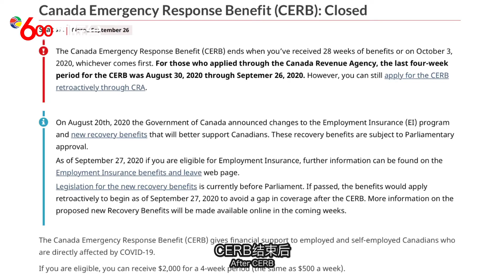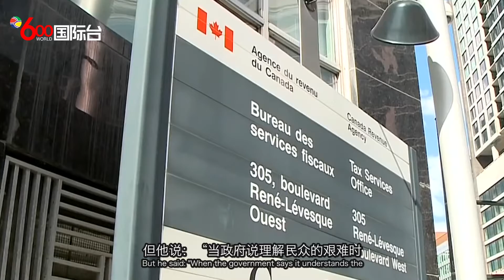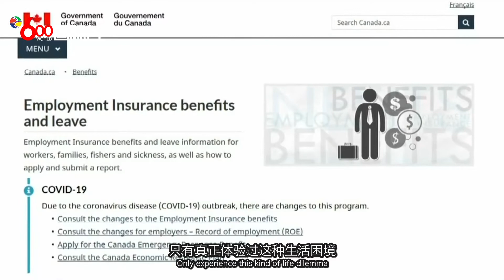粤语：CERB退出历史舞台 EI继续提供援助CERB withdraws from the stage of history, EI continues to provide assistance